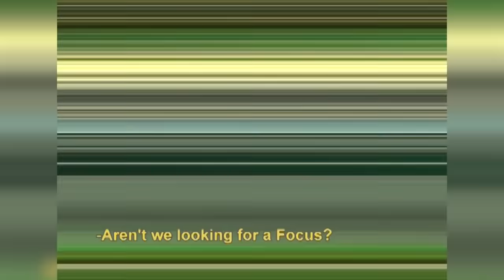Taser-Packing P.I., Competing Repo Company & Soft Ball League Repos | Operation Repo: Late Payments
Lou and Matt get down and dirty with a taser-packing P.I. who isn't ready to say goodbye to his ride. Froy and Lyndah need to figure out how to get a car from an angry owner, and the competing repo company that got to the job first. Lou and Sonia come face-to-face with a debtor and her entire adult-league championship softball team.

Season 4, Episode 9:
Season 3, Episode 9:
Season 5, Episode 9: